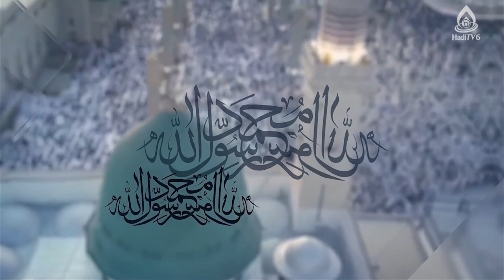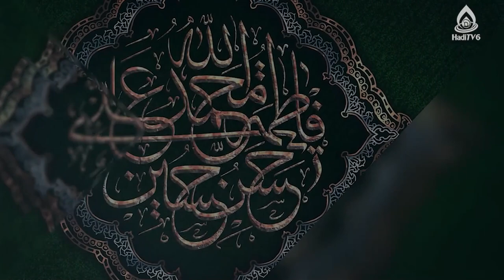شاخصه‌های حکومت نبوی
برنامۀ «به وقت بیداری» قسمت ۵۷۴ از تلویزیون جهانی هادی (فارسی دری)، چهار‌شنبه ۱۴۰۲/۶/۲۲
شماره تماس: 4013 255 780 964+